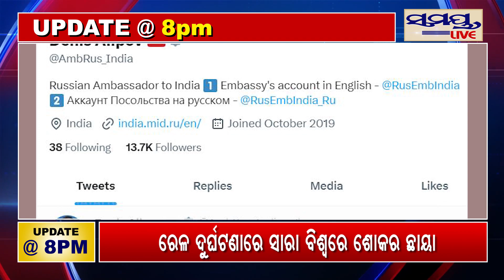SAMAYA LIVE 8 PM| Odia News Live Updates | Latest Odia News | Samayalive